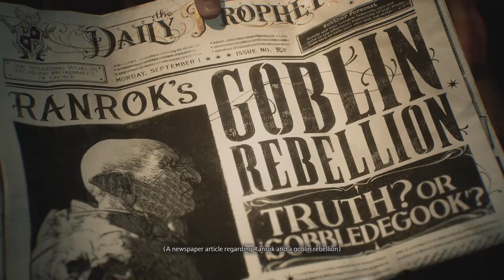Hogwarts Legacy Part 1